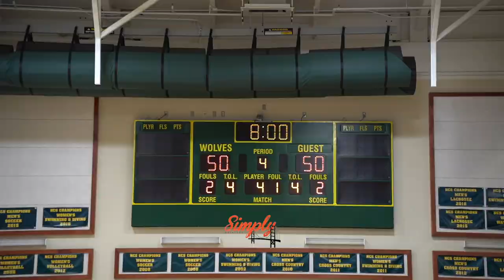San Ramon Valley vs Dougherty Valley | SOLD OUT CROWD WAS CRAZY! Connor Sevilla vs Parker Mclaughry